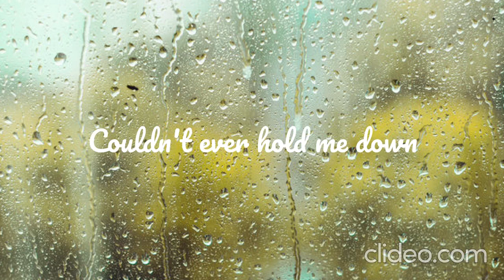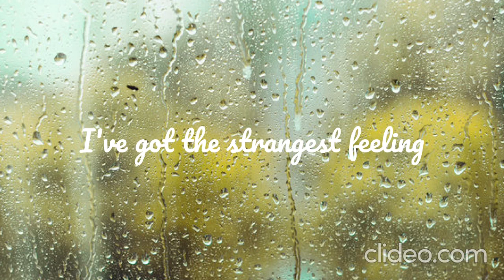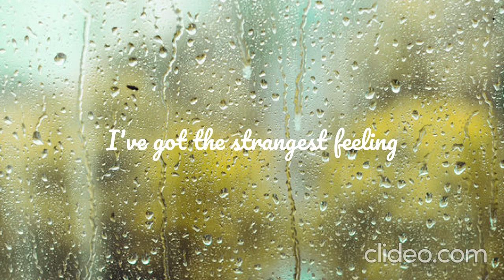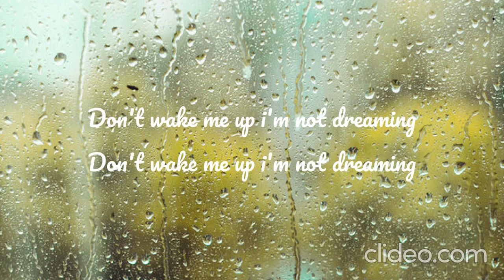Sapientdream - Past Lives (Even Sadder Version)